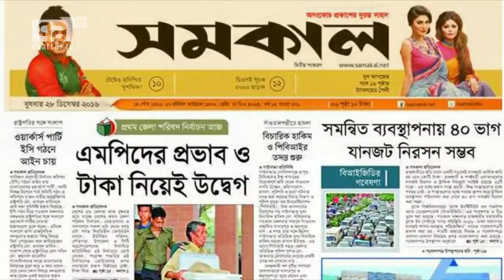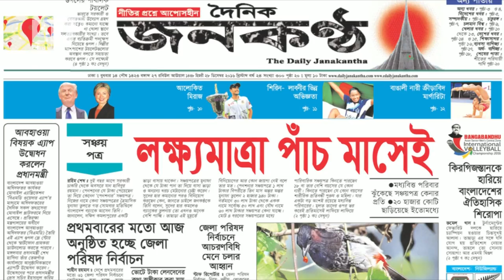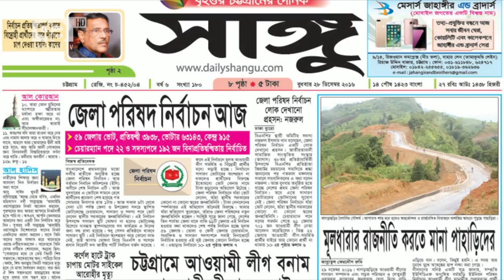Ekattor Shokal Ideal Education